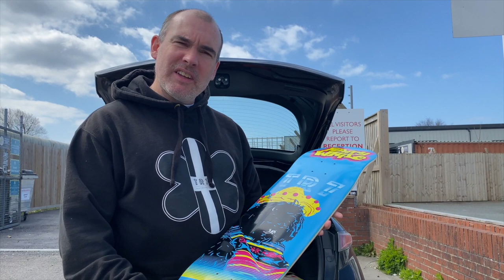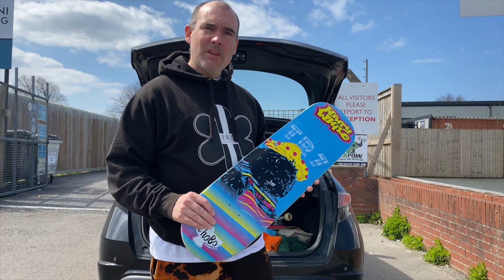WE SURPRISED HARRY WHILE WITH HIS FIRST EVER PRO BOARD!!!!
We are so excited to finally be able to announce this! its been one of the hardest secrets to keep but well worth the wait! Graphic designed by Mother While A.k.a El Hobo and the amazing Paul Thomas.
Harry While is officially our first ever pro skater and his board will be available in our shop and on our website very soon! And if that isn´t exciting enough already, we have a Harry While video part dropping very soon also so keep an eye out!

Thank you so much to everybody who came and helped surprise Harry on the day, special shouts out to our main man Brett Dye a.k.a @the_skateboarding_show, Hannah&Paul, Emilia Tatley & Biff Lancaster for providing us with the extra footage/help on the day!
THANK YOU EVERYONE AND THANK YOU SKATEBOARDING
To check out our skateboards and other items such as clothing, protective gear and hardware, head over to: TR7 SKATE SHOP